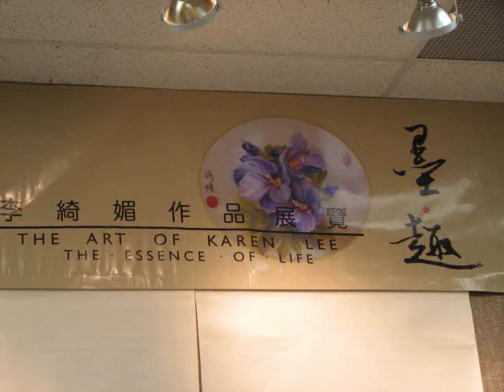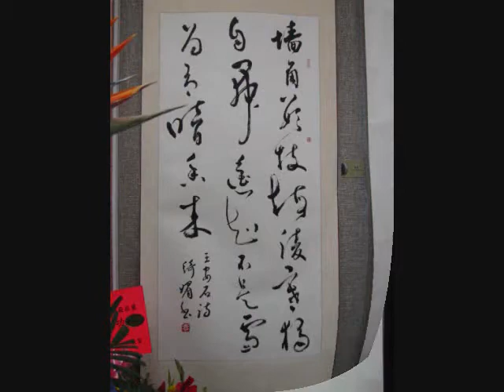Chinese Brush Painting by Karen Lee 李綺媚作品欣賞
OCAA Newsletter 安省中國美術會會訊

Invitation Exhibition, presented by Karen Lee,
2013/JAN/30—2013/Feb/4
#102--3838 Midland Ave.Toronto, Ontario, Canada M1V 5K5

「墨趣--李綺媚作品展覽」

李綺媚是香港畫家，部份家人已移居多倫多，因此對本地美術事業很關注。她應安省中國美術會會督勞允澍邀請，在多倫多舉辦「墨趣--李綺媚作品展覽」，展出近40幅國畫及書法。國畫內容包括山水、花卉、翎毛等。

能書能畫，筆墨精妙，李綺媚師承名家，作品被視為高出同儕，甚具珍藏潛カ。

李綺媚從事藝術教育工作二十多年，現任畫廊藝術總監，去年受聘為安省中國美術會永遠榮譽會長。她於多個國內外之大賽中屢獲殊榮，得到高度評價。

圖為剪彩儀式，嘉賓(左2起)國際畫家馬鵬、安省中國美術會永遠榮譽會長簡家驎，畫家李綺媚、會督勞允澍、榮譽會長譚美容、烈治文山市議員廖立暉、會監劉淑芳、會長伍川宇、副會長徐啟明。兩位親姊妹作禮儀小姐。

圖為畫家李綺媚接受多倫多市議員李振光及安省中國美術會送出的賀函。

安省中國美術會
Ontario Chinese Artists Association
3838 Midland Av.#102,Toronto, On. Canada M1V 5K5